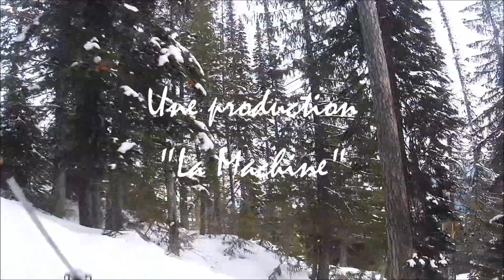2023 01 20 Fernie (partie 1) DB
Une descente au centre de Timber Bowl.